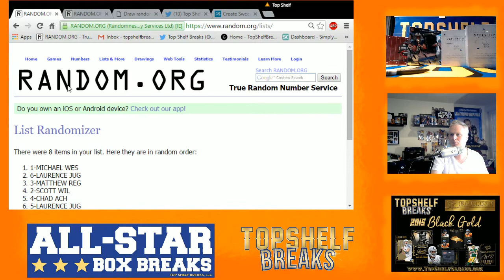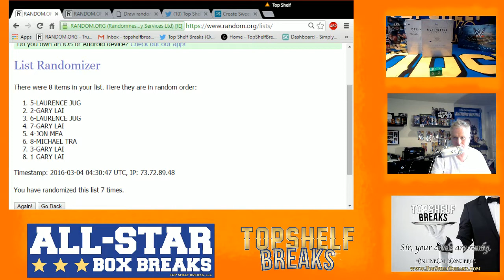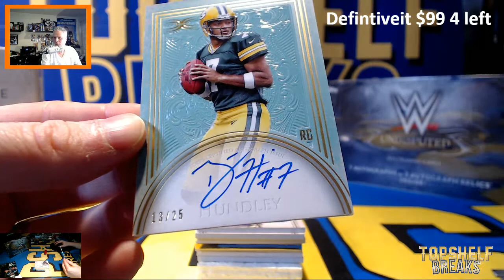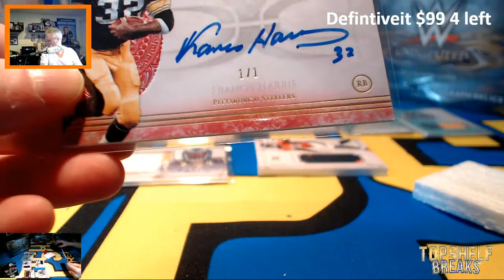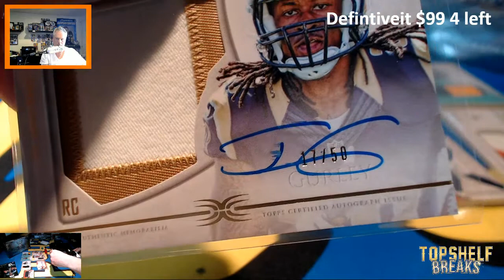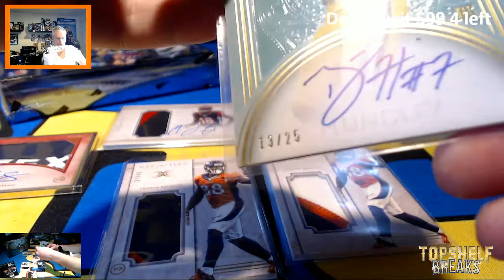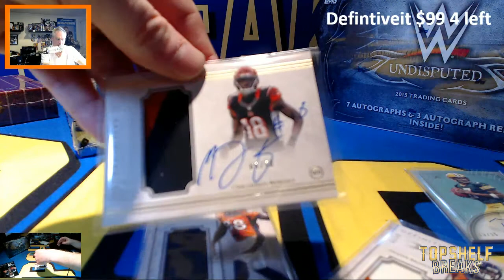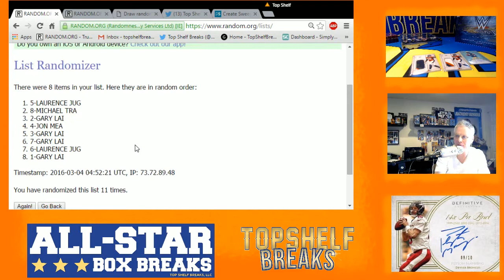Definitive Hit Draft 2 1/1's